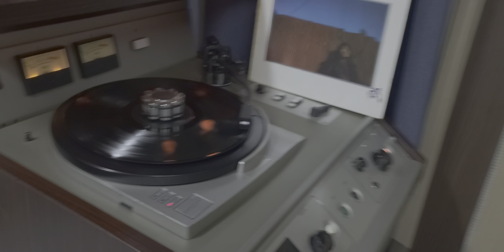한영애 - 여울목 (1986년 서라벌레코드)